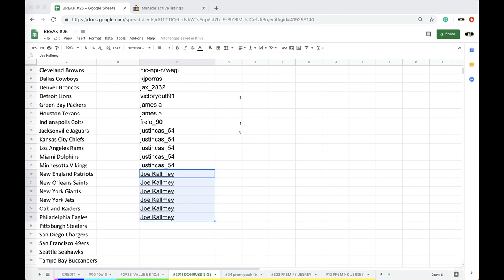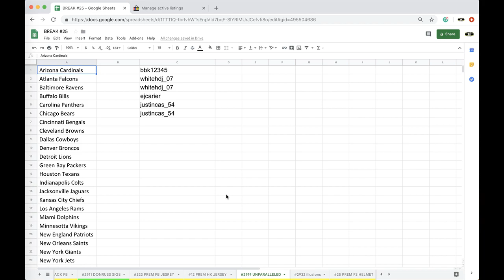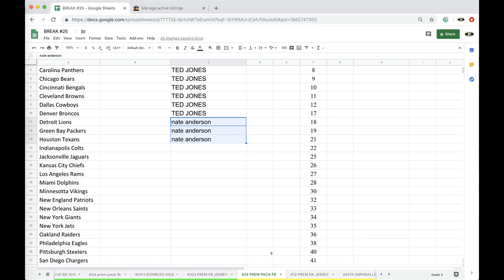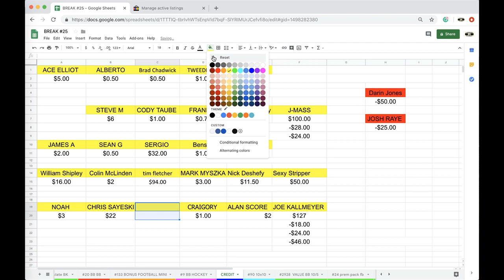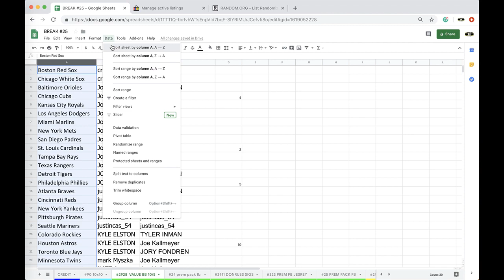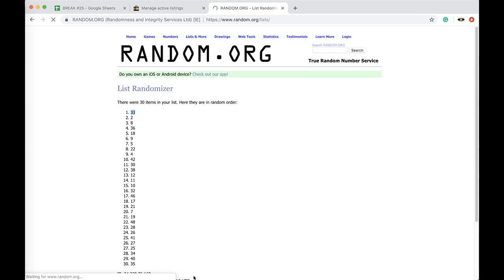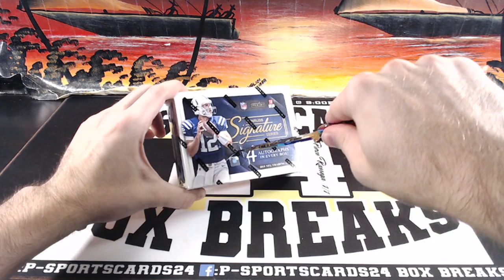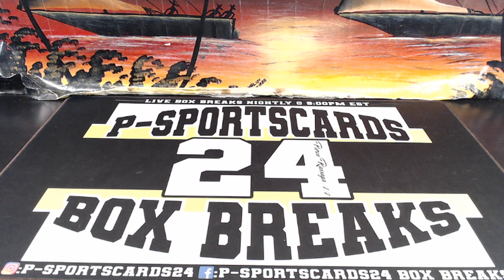10/5/2019 - P-Sportscards24 Ebay Live Box Breaks